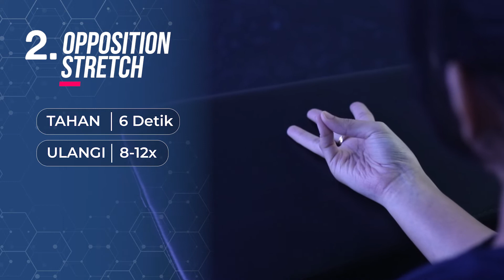De Quervain Syndrome - Nyeri di Pergelangan Tangan atau dibawah Ibu Jari - Fisioterapi Indonesia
Pernah ga sih physioner mengalami nyeri/ sakit di pangkal ibu jari yang menyebabkan keterbatasan gerak pergelangan tangan atau bahkan sulit untuk melakukan aktivitas yang menggunakan tangan. Apa mungkin itu gejala de quervain syndrome?

De Quervain Syndrome atau De QuervainTenosynovitis merupakan kondisi
peradangan yang terjadi di tendon pergelangan tangan tepatnya di pangkal
ibu jari. De Quervain's syndrome dapat disebabkan oleh penggunaan ibu jari atau pergelangan tangan secara berlebihan.

Nah jika ingin mengetahui lebih lanjut mengenai de quervain syndrome, mari simak video ini selengkapnya :)

Apabila anda memerlukan penanganan FISIOTERAPIS PROFESIONAL untuk permasalahan fungsi gerak tubuh, DE QUERVAIN'S SYNDROME, pinggul tinggi sebelah, osteoporosis, cedera lutut, dan berbagai keluhan seputar fungsi gerak tubuh, silahkan hubungi kontak kami untuk mendapatkan layanan KONSULTASI GRATIS bersama FISIOTERAPIS PROFESIONAL KAMI.

STAY FIT, KEEP BEING HEALTHY, KEEP ACTIVE. SALAM PHYSIONER